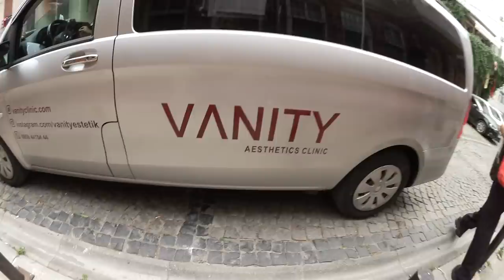My Nose Job Vlog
hey ugly's,

be kind - my body, my choice.
a huge thank you to Vanity Clinic (@vanitycosmeticsurgery on IG) for making my dream come true!
If you have any questions write a message to them and their amazing team will answer you ASAP.

don't take our humor too serious!

xo,
your ugly